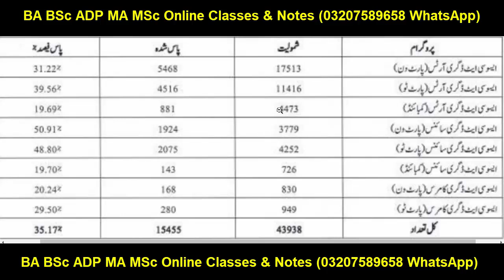BA BSc ADP Result 2023 Sargodha University - Bad Result UOS ADP - BA BSc Result Bad 2023 UOS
Sargodha University
Adp Admission
Uos Exams
Uos Admission Ba Bsc Adp
uos
ba
bsc
adp
adc
ada
ads
uos exams
uos supply exams
uos results
university of sargodha
uos exams
uos admissions